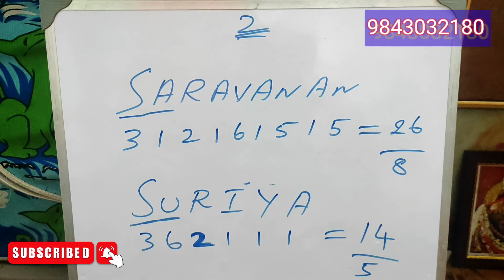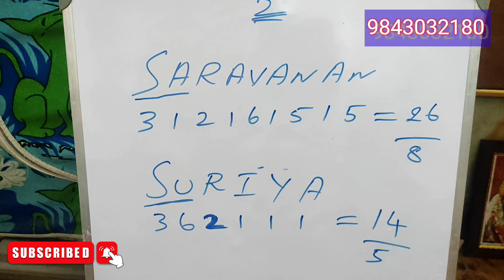தலையொழுத்தை மாற்றும் பெயர் எழுத்து எண்கணித பரிகாரம் numerology number enkanitham parighram remedy